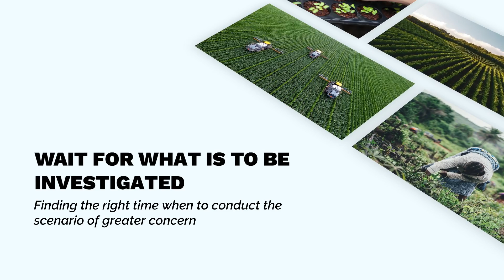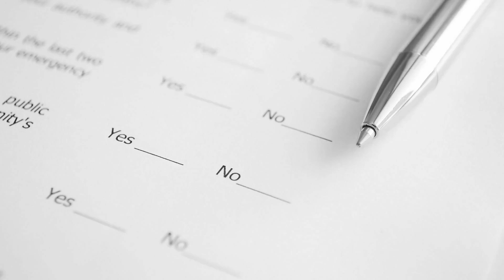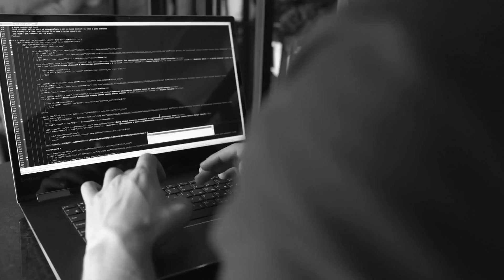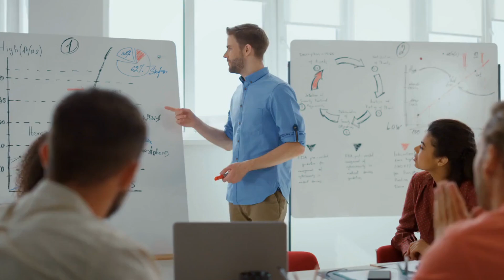Key Aspects of Qualitative Research